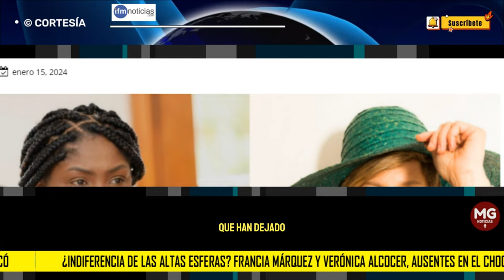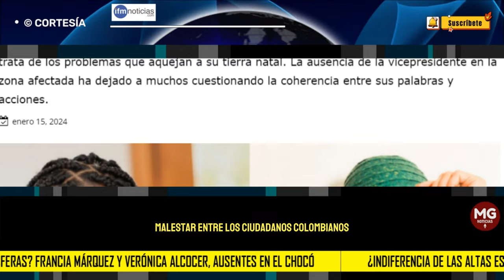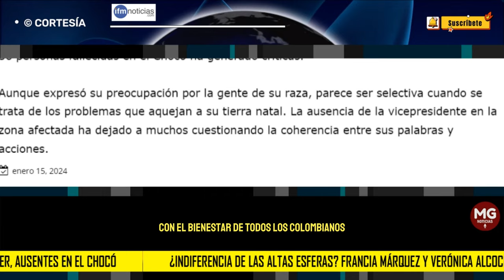¿INDIFERENCIA DE LAS ALTAS ESFERAS? ❌ Francia Márquez y Verónica Alcocer, ausentes en el Chocó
En medio de la tragedia que enluta al Chocó, la vicepresidente de Colombia, Francia Márquez, y la primera dama, Verónica Alcocer, fueron señaladas por su aparente indiferencia hacia las comunidades afectadas. A pesar de su presunto compromiso declarado con los temas sociales, ambas figuras públicas brillan por su ausencia en una situación que demanda liderazgo y solidaridad.
IFM NOTICIAS